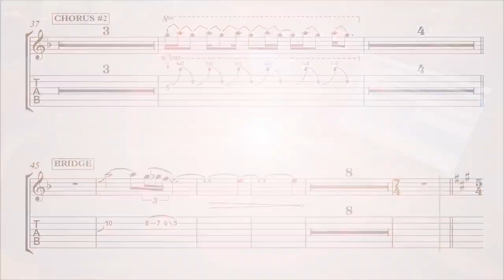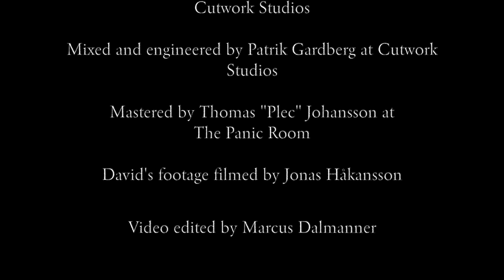Freak Kitchen Project - Nobody's Laughing (full band cover)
David Åkesson - Vocals
Linus "Mr. Gul" Abrahamson - Guitars and bass
Marcus Dalmanner - Drums
Patrik Gardberg - Lead guitar fills

Vocals recorded by David Åkesson at Pigsty Studios
Rhythm guitars, main lead guitar and bass recorded by Linus "Mr. Gul" Abrahamson at GYT Studios
Drums engineered by Patrik Gardberg at Cutwork Studios
All guitars and bass reamped by Patrik Gardberg at Cutwork Studios

Mixed and engineered by Patrik Gardberg at Cutwork Studios
Mastered by Thomas "Plec" Johansson at The Panic Room

David's footage filmed by Jonas Håkansson
Video edited by Marcus Dalmanner